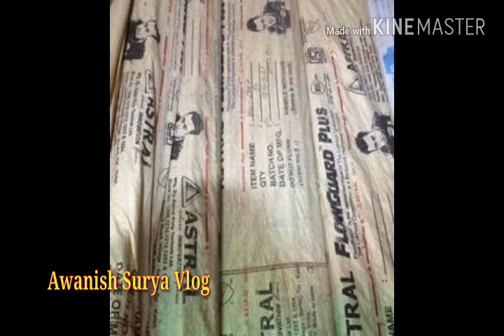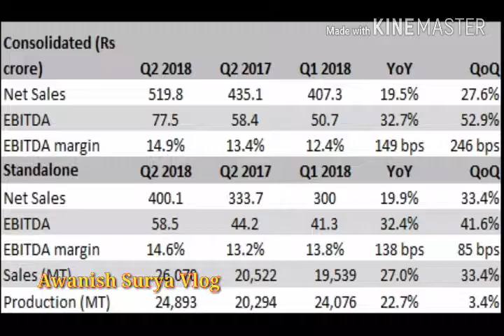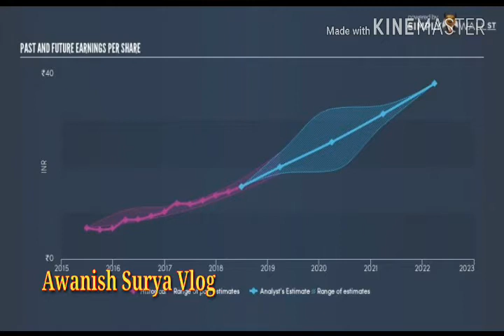History #6:- Astral Poly (CPVC pipes) | Story of Sandeep Engineer, Founder of Astral Poly Technik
Astral Pipes specialises in manufacturing world class plumbing, drainage, fire sprinkler and conduit piping systems for both residential and commercial applications, CPVC piping systems for industrial applications and column and pressure piping systems for agriculture applications. Astral pipes embraces latest international technology and provides quality piping solutions made for varied needs of the markets.

Astral Pipes is known as pro- customers company, serving with an intention of taking excellence to new heights. Our robust facilities in Santej and Dholka (Gujarat) and Hosur (Tamil Nadu), for manufacturing plumbing, drainage and industrial systems, deliver world class piping solutions, setting up a benchmark of being Pro-India Company in numerous ways.